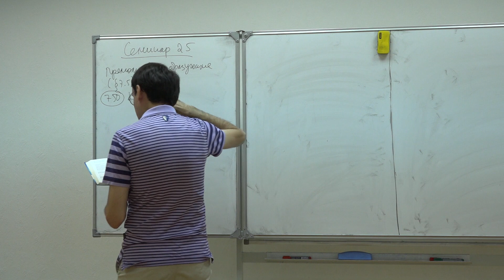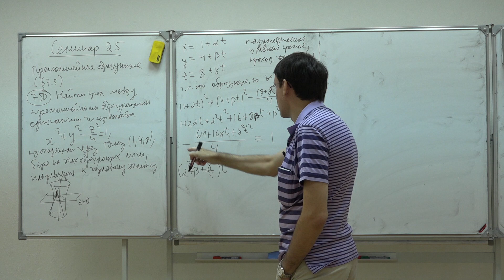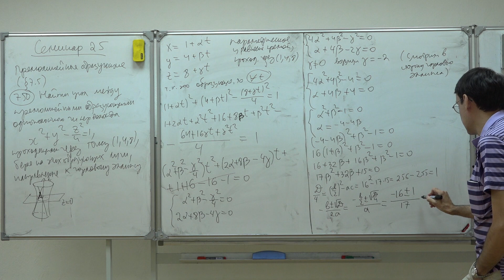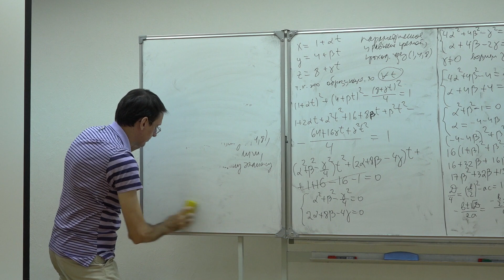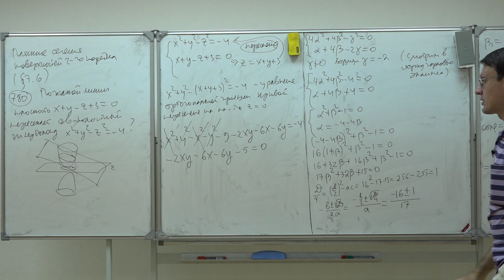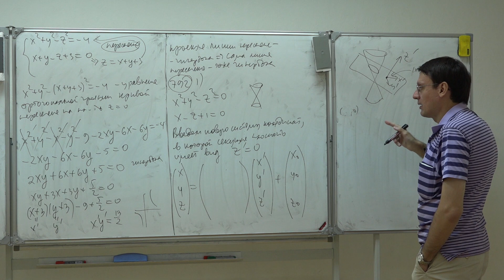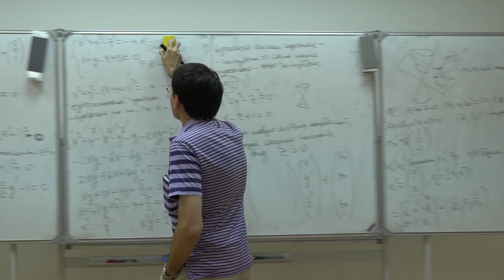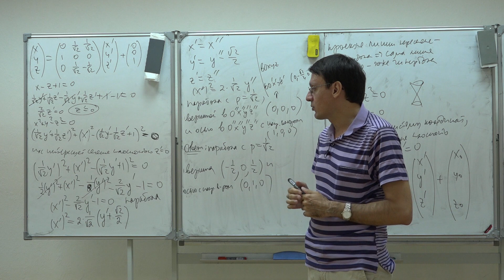Пенской А. В. - Аналитическая геометрия. Семинары - Семинар 25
Прямолинейные образующие. Плоские сечения поверхностей 2-го порядка

0:00:10 1. Задача на нахождение угла между прямолинейными образующими
0:20:32 2. Задача на нахождение линии пересечения
0:29:23 3. Задача на нахождение вида линии пересечения поверхностей